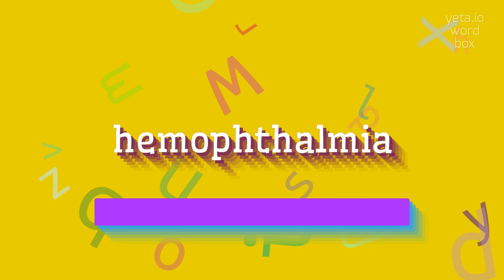How to say "hemophthalmia"! (High Quality Voices)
Watch in this video how to say and pronounce "hemophthalmia"!